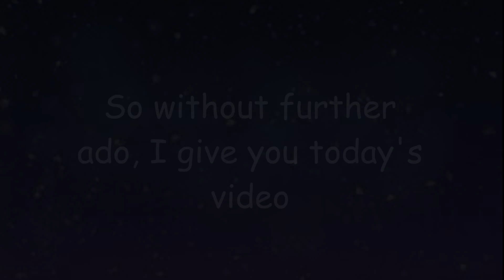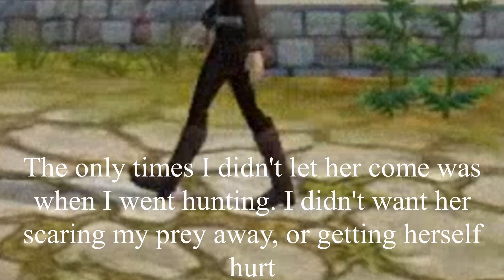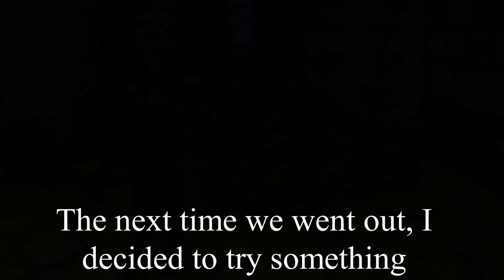Meeting Minnow ~ Star Stable short film {1000 SUBS}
Thanks to everyone who has supported this channel, and thanks to Violet Deerbell and Stephanie Gladedawn for helping make this video :)